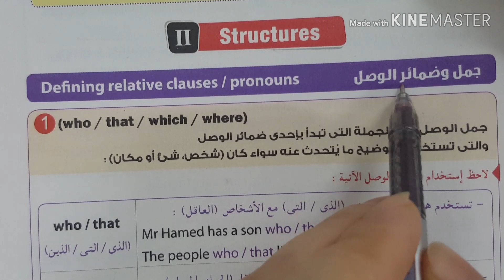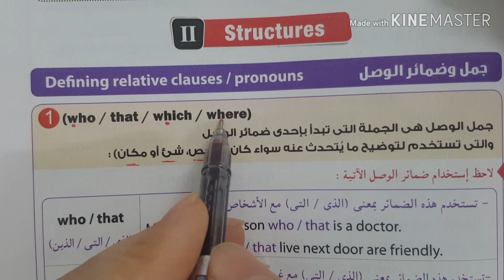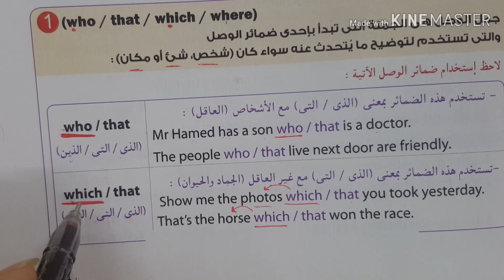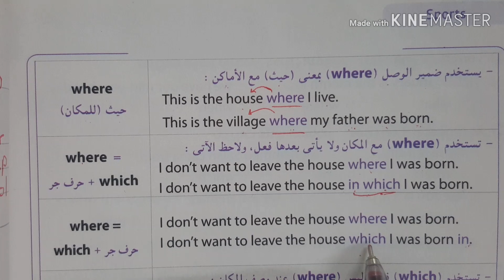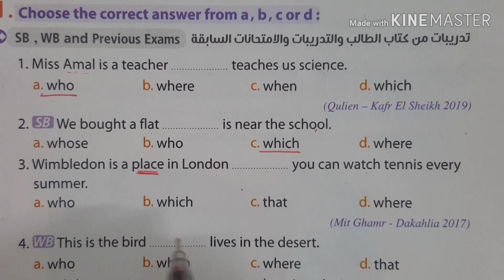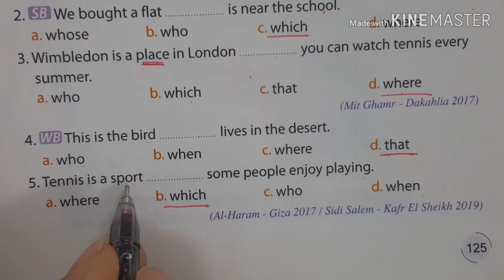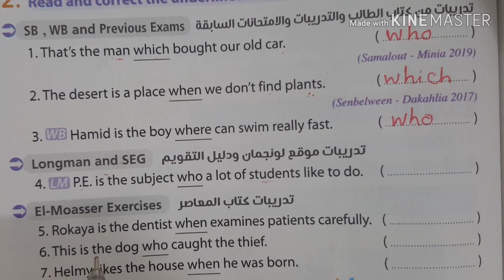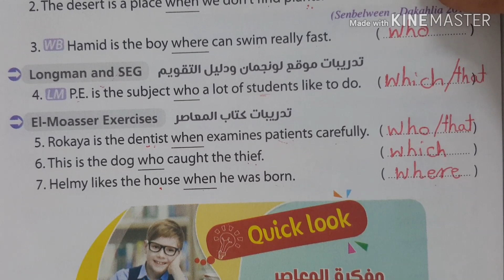الصف الثاني الاعدادي/الوحدة4/الدرس1_2//ضمائر الوصل//Grammar/Unit4//الترم الاول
يتناول هذا الفيديو شرح لضمائر الوصل who/which/that/where وكيفية استخدامهم بالجملة
منهج_ الانجليزي#ثانية_اعدادي#الترم_الاول